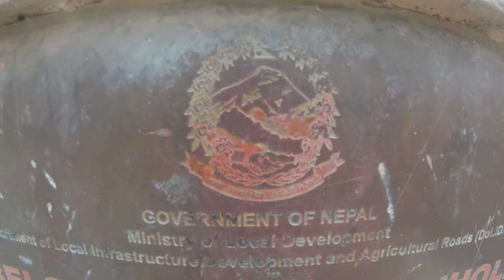Manthali Ride//last ride//2019